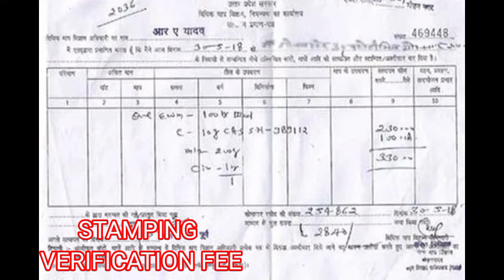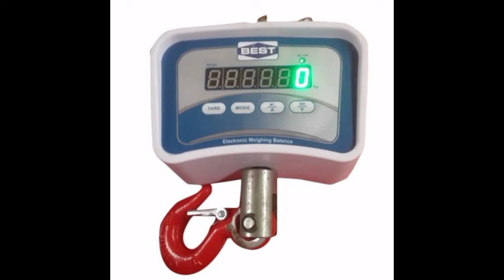WEIGHING SCALE STAMPING FEE & RENEWAL.PERIOD OF DIGITAL SCALE